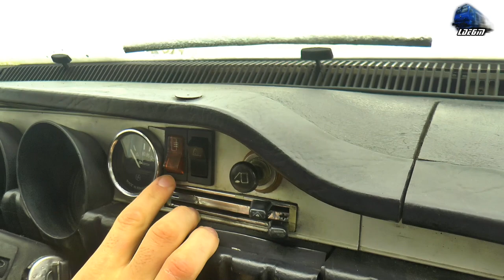Pornim Dacia 1300 Originală din Anul 1981 la 0°C ❄ in Tileagd - 04 February 2022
00:00 - 00:40 Intro Video Intro
00:42 Prezentarea Mașinii Dacia 1300 Car Presentation
01:40 Pregătire pentru Pornire/Preparing for Start Up
01:59 Încercare Pornire Motor Dacia 1300 Trying to Start Up
03:04 Pornire Motor Dacia 1300 Engine Start Up
05:19 Pornire Căldură in Habitaclu/Turn on the Heat in the Cabin
06:41 Curățare Zăpădă de pe Mașină/Snow Removal from the Car

04 February 2022